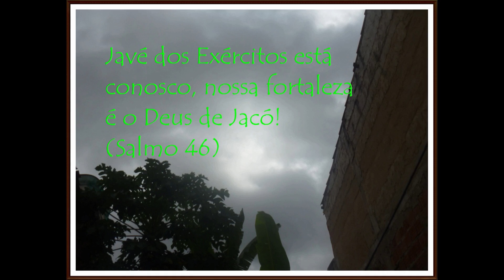Dica de enfeite natalino / Bonequinha fada na garrafa PET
Gente linda, hoje mostro como fiz uma linda bonequinha natalina utilizando uma garrafa PET. Espero que gostem. Obrigada! Deus conosco!  Canais: